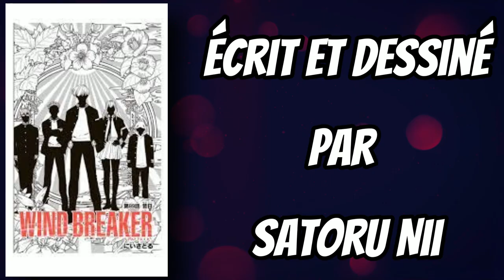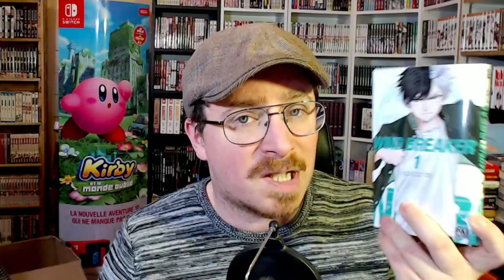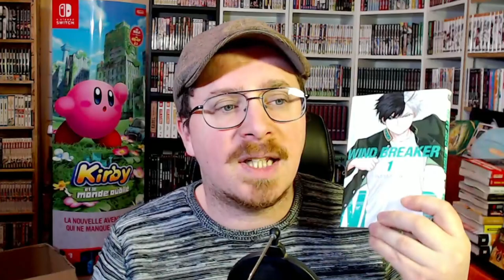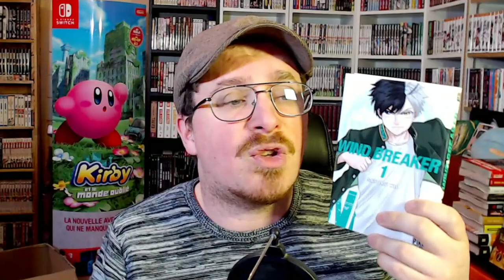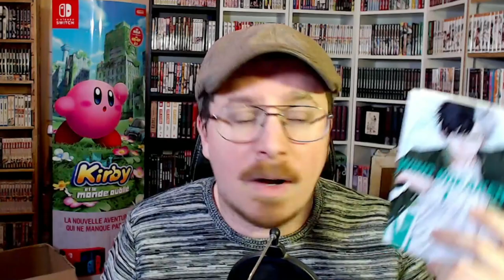WIND BREAKER mieux que TOKYO REVENGERS ?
Bonjours Youtube et bonjours chers internautes, bienvenue au Manga Café, Aujourd’hui nouvelle vidéo !
Bon visionnage !

3 manga pour 10 euros sur Rakuten 🔥